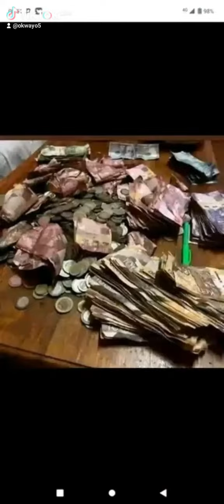listen to the cry of a rat & kindly please 🙏🥺 subscribe to my YouTube channel.